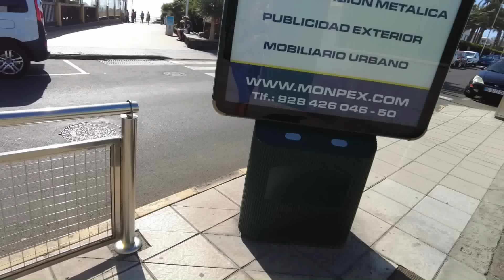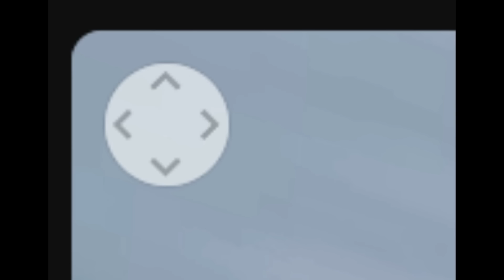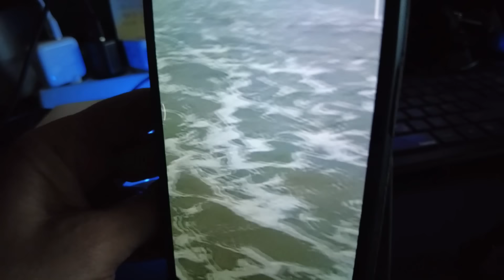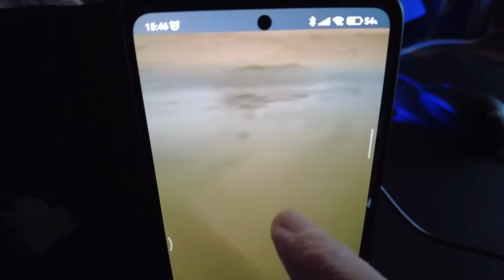Realität Gran Canaria Maspalomas 22.1.24 ....was für ein Wind....Sandsturm in Maspalomas und Playa..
Das Klima der Kanaren wird immer trockener und wärmer.
Vormarsch der Mini-Wohnungen.

PDF DATEI - REISEN ÜBER DIE INSEL inkl. BUSPLÄNE

Danke schön.